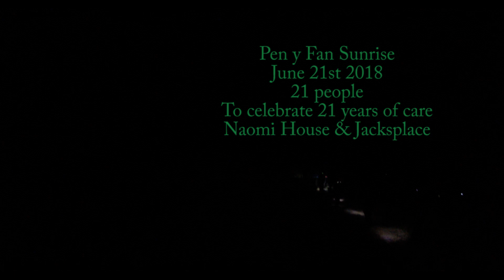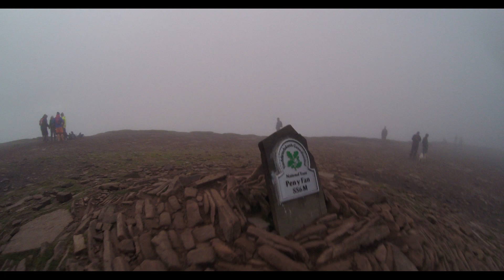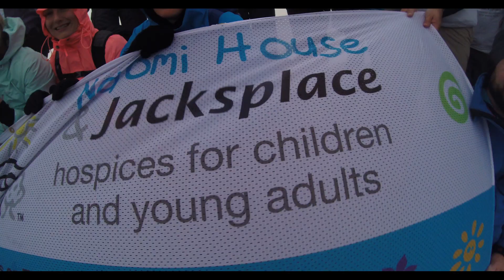Naomi House 21st Anniversary Pen y Fan Sunrise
A sunrise walk on Pen y Fan for 21 people, on the 21st June 2018, to celebrate 21 years of care delivered by Naomi House & Jacksplace